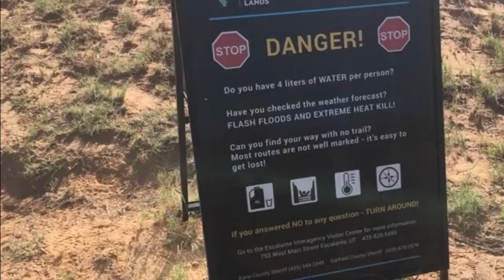Zebra slot canyon